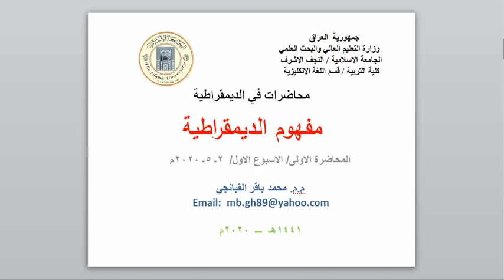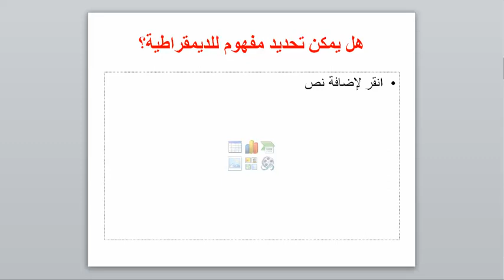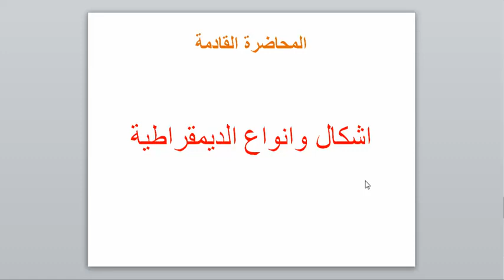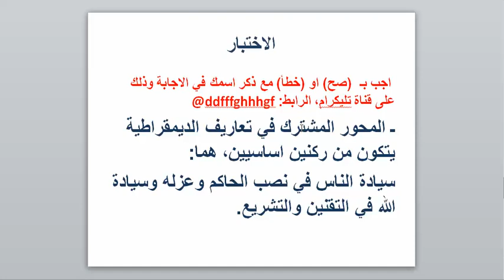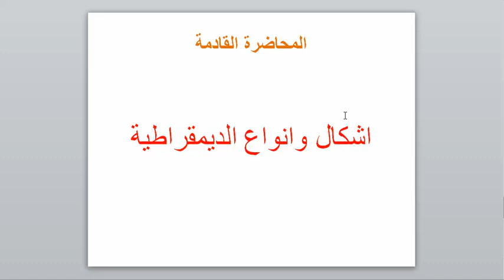محاضرات في الديمقراطية(١)/ مفهوم الديمقراطية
محاضرات في الديمقراطية(١)
/  مفهوم الديمقراطية
كلية التربية / قسم اللغة الانكليزية
الاستاذ محمد باقر القبانجي